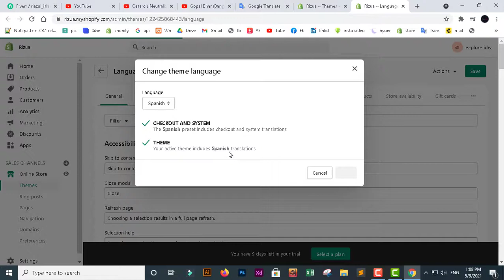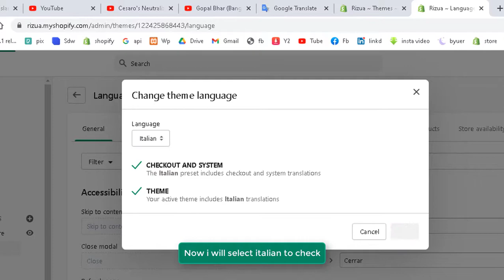How to change theme language in Shopify store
see to know,, how to change theme language in your shopify store easily !!